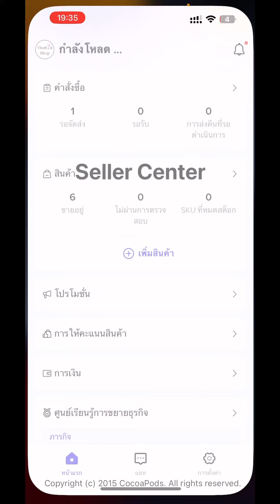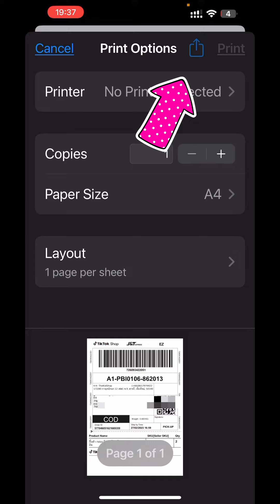มีออเดอร์ในTikTok จัดส่งสินค้าใน TikTok Seller Center